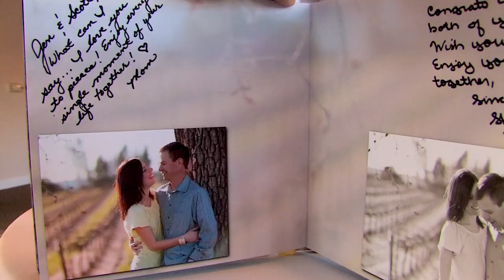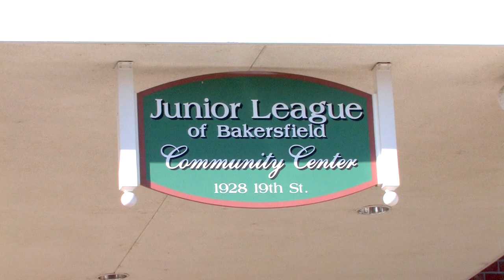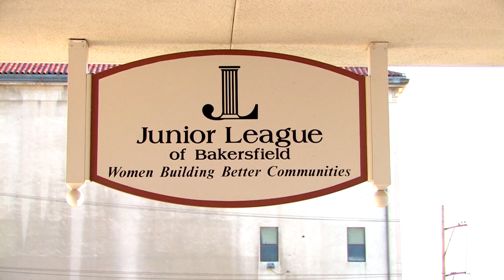Jennifer & Scott's Wedding Photos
Here's some wedding video highlights of the photo session during the reception held at the Junior League of Bakersfield. Jennifer and Scott's wedding was held on September 24, 2011 and it was a beautiful wedding party and a beautiful day.